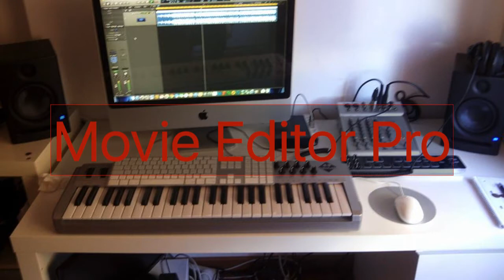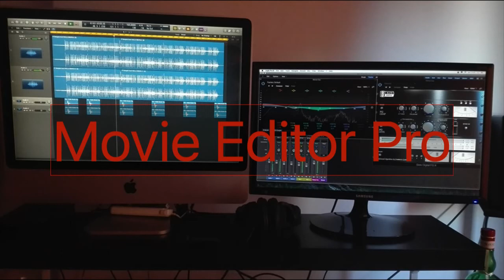ARABIC SAMPLE DARK BEAT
BEAT PARA VENDA

Prod By: HallaBeats
Mix By: HallaBeats